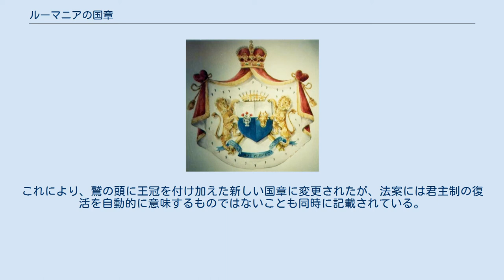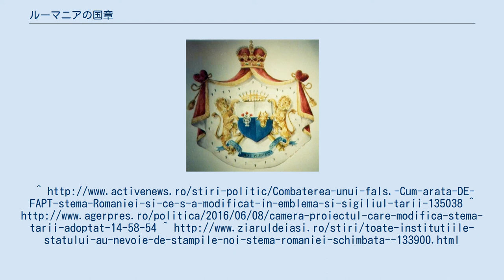ルーマニアの国章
ルーマニアの国章（ルーマニアのこくしょう）では、ルーマニアの歴代政府が制定した紋章を一覧にする。
 1989年12月のルーマニア革命によって成立した新生ルーマニアは、1992年9月24日に国章を共産時代のものから王国時代のものに近いデザインに改めた。
この国章では、青い盾に金（黄）の鷲が描かれ、さらにその鷲が五分割された青と赤の盾を抱くという意匠になっている。
 2016年2月15日にルーマニア上院において、同年6月8日にルーマニア下院において、王国時代もルーマニアの歴史の一部であるということを示すために国章に王冠を復活させる法案が可決された。
これにより、鷲の頭に王冠を付け加えた新しい国章に変更されたが、法案には君主制の復活を自動的に意味するものではないことも同時に記載されている。
2018年12月31日までは移行期間としてこれまでの国章を使用することができる。